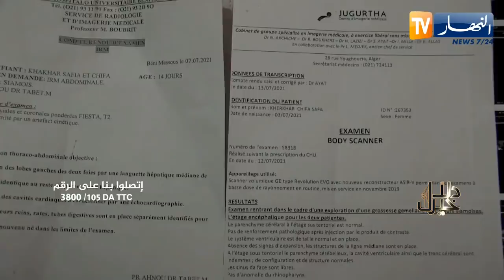دلال خير: توأم بجسد واحد في حالة نادرة الحدوث وأمهم تناشد المحسنين وذوي الإختصاص للنظر في حالتهم